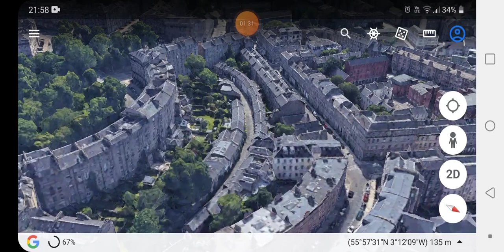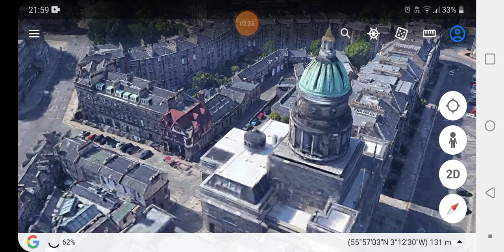City of Edinburgh / England city / Google Earth 3D maps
edinburgh map